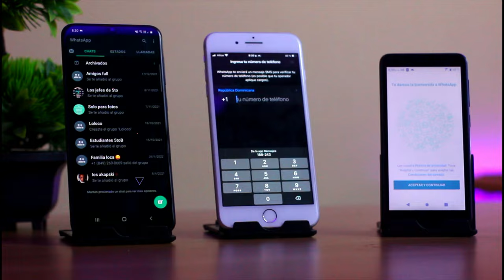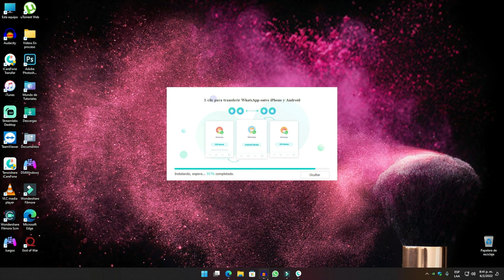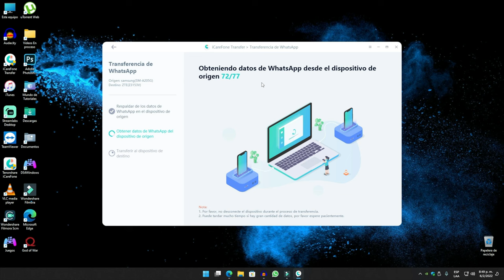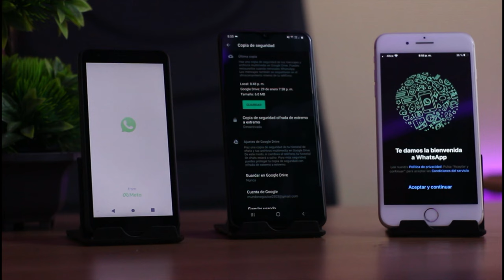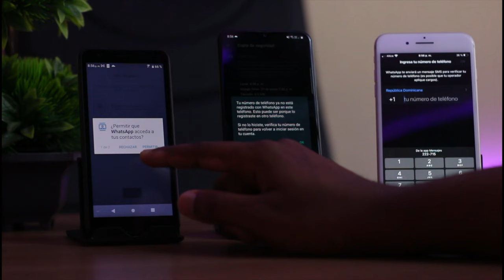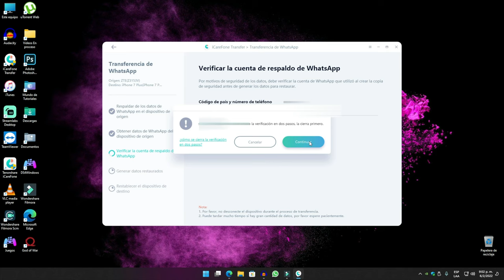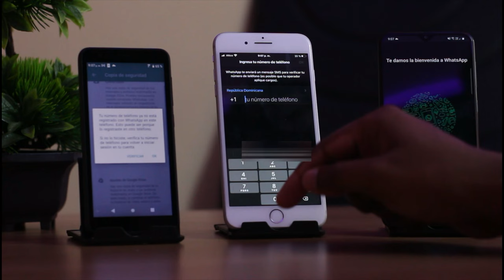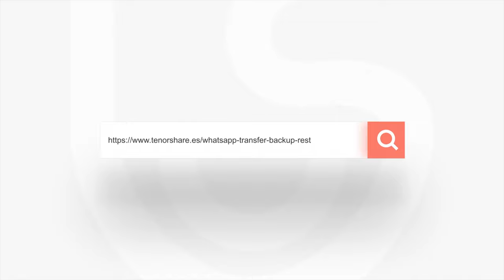Cómo pasar mis chats de WhatsApp de un celular a OTRO 2022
Hay dos formas separadas de transferir datos de WhatsApp al nuevo teléfono. Utilizar iCareFone Transferencia WhatsApp es lo correcto para este propósito.

0:00 Introducción
2:19 Desmotración 1: transferir WhatsApp de Android a Android
6:04 Desmotración 2: transferiri WhatsApp de Android a iPhone

📜 Artículo correspondiente: Cómo pasar mis chats de WhatsApp a mi nuevo celular